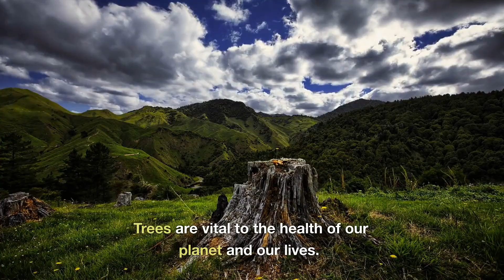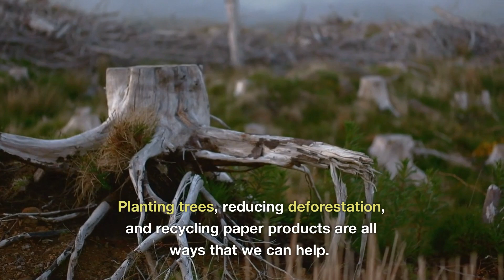What are trees?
Trees are an essential part of our environment, providing us with clean air, shade, and beauty. In this video, we'll discuss the basics of trees, including their anatomy, their importance to our environment, and the different types of trees. Join us as we explore the world of trees!